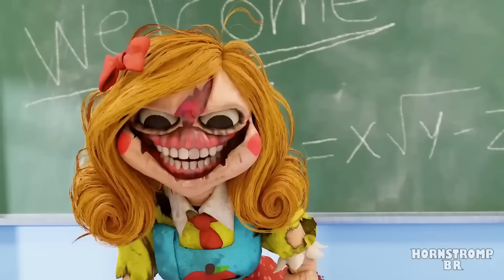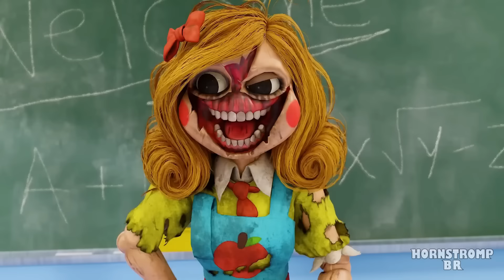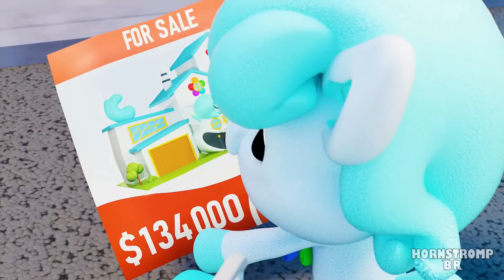20 MELHORES 3D ANIMAÇÕES DO POPPY PLAYTIME CAPITULO 3!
Não se esqueça de APERTAR o botão LIKE 🕹️👍

\\DUBLADORES//
Henry (The Dubleiros): Elliot
Letty Dubs: Bebê
Maruu: Crafty
Zizibs Zeebas: Hoppy
Micka Pecktor: Cocô 2, Dragão
Lippe Freitas: Catnap
Robert Kennedy: Dogday
Davi Oliveira: Kickin, Zumbi
Andrews Minehah: Cocô 1, Herobrine

Sobre Poppy Playtime
Poppy Playtime é um terror de sobrevivência em primeira pessoa onde o jogador interpreta um ex-funcionário da Playtime Co. que retorna à fábrica de brinquedos abandonada da referida empresa após receber uma carta de funcionários que se pensava terem desaparecido há 10 anos. O jogador descobre que a fábrica está repleta de brinquedos vivos e maliciosos com eles, e começa a procurar uma forma de escapar do local. Várias fitas VHS podem ser encontradas em toda a fábrica, cada uma dando uma explicação mais aprofundada da história.

O jogo utiliza vários quebra-cabeças, que o jogador deve resolver para progredir ainda mais, alguns exigindo um gadget chamado GrabPack, uma mochila que pode ser equipada com duas mãos extensíveis que podem ser usadas para puxar e alcançar objetos de longa distância. , conduzir eletricidade e acessar certas portas; no Capítulo 2, ele também pode ser usado para atravessar lacunas e, com a mão verde obtida durante o jogo, transferir eletricidade entre fontes.